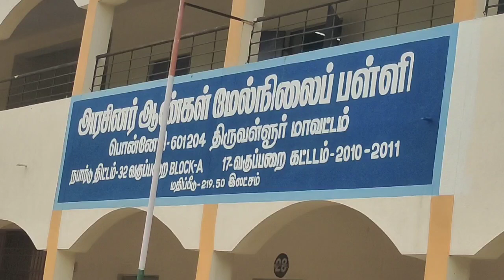THIRUVALLUR FIRE MOCKDRILL PROGRAM